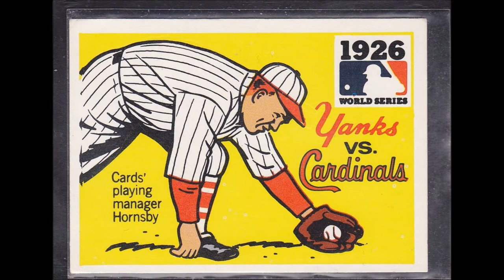HORNSBY,ALEXANDER and the 1926 CARDINALS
HORNSBY and ALEXANDER were the stars of that team.